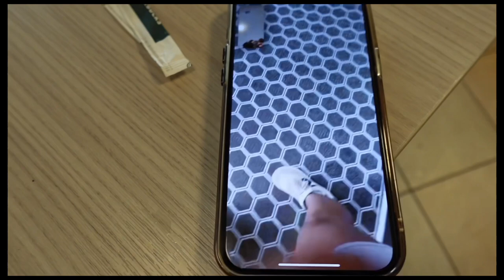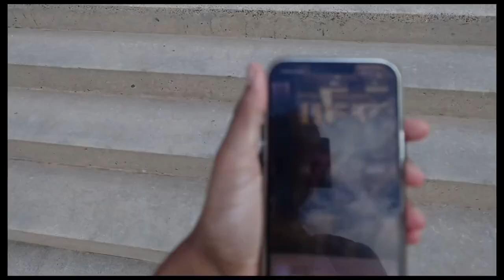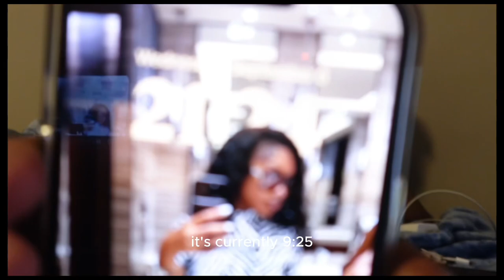A day in my life at Shippensburg University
My first week back in school & I’m not taking it for granted. COME DO LIFE W/ ME!